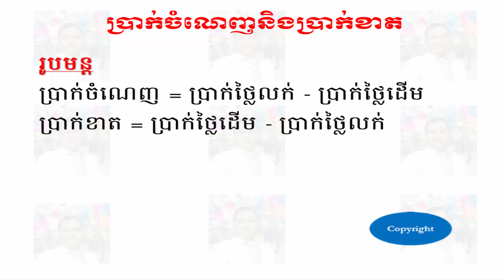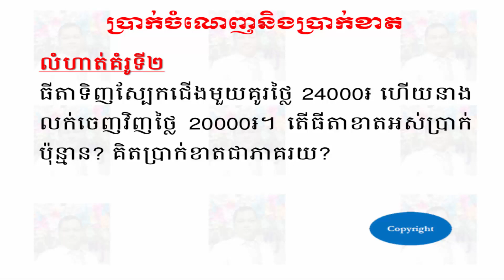ប្រាក់ចំណេញនិងប្រាក់ខាត - Profit and Loss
Best Regards,